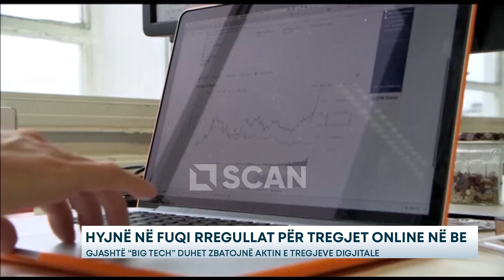Hyjnë në fuqi rregullat për tregjet online në BE – 6 “Big Tech” duhet të zbatojnë Aktin e Tregjeve